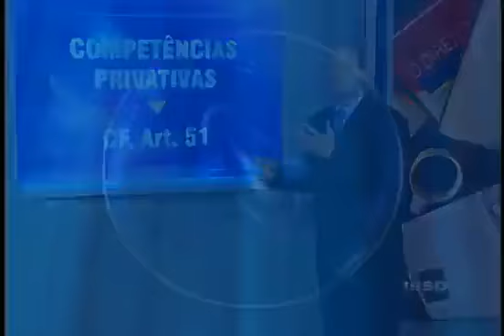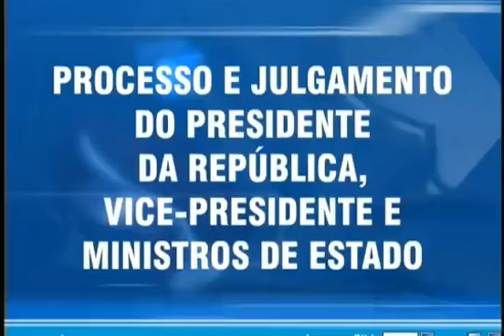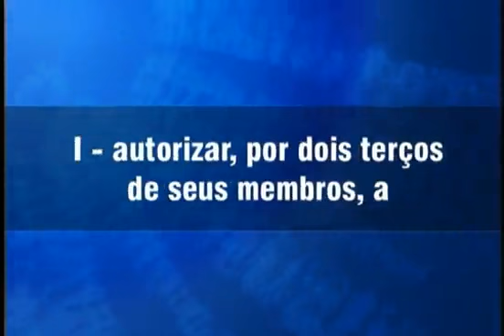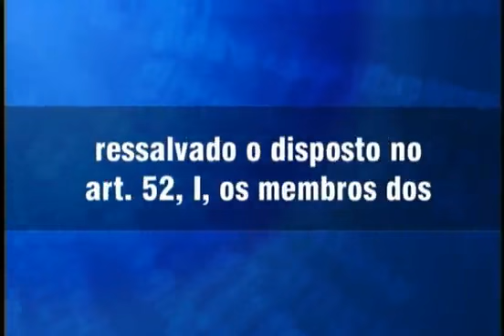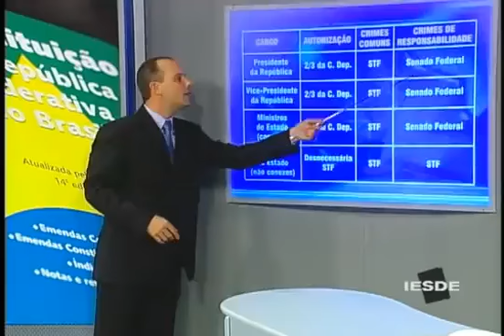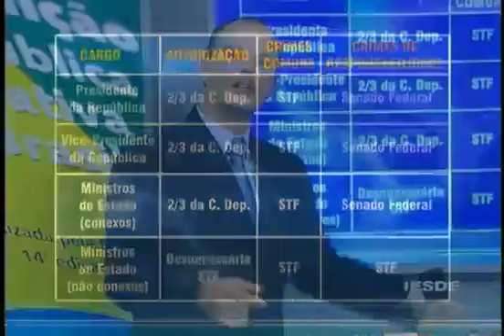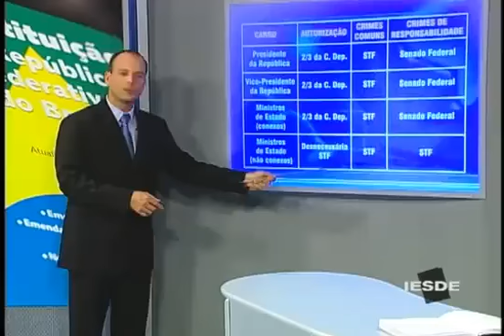06 A organização dos poderes poder legislativo da União II direito constitucional 06